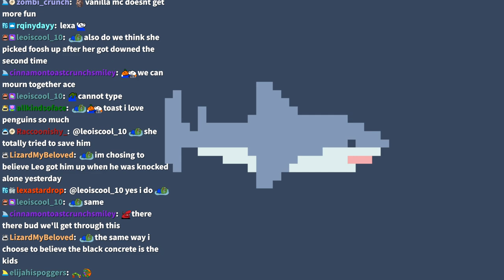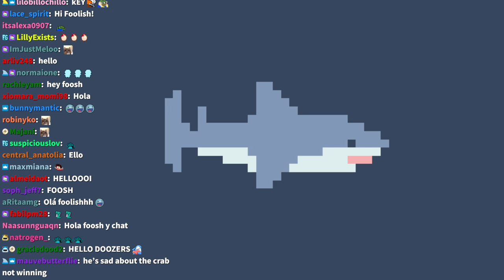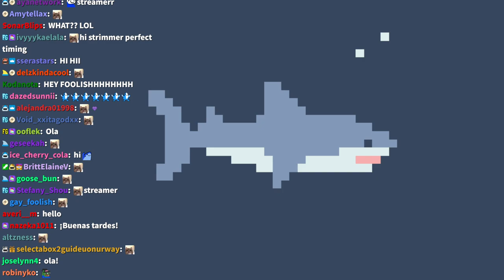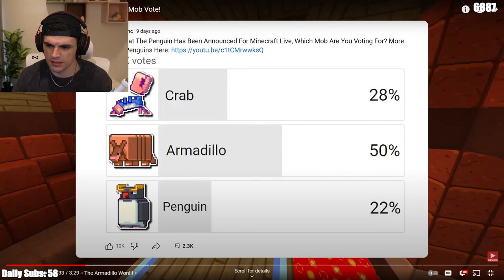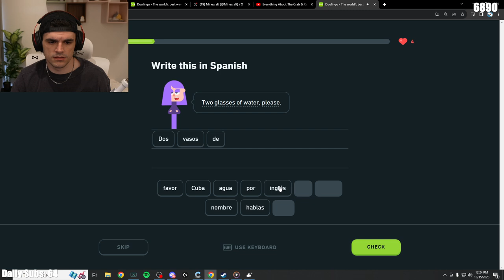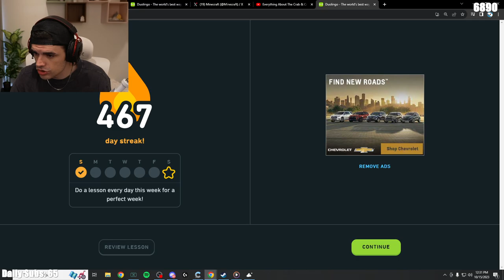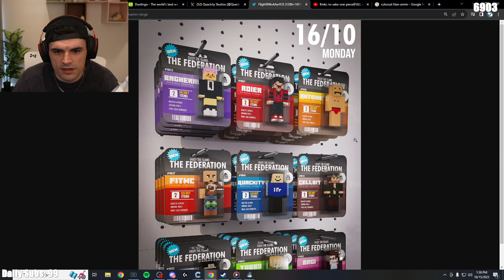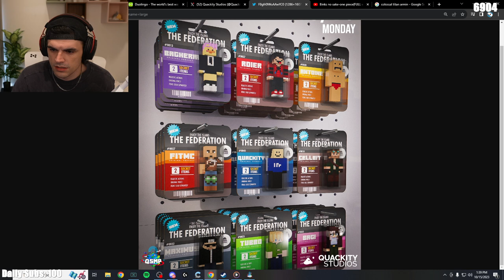BAGI FOUND HER BROTHER? (QSMP DAY 207) - Foolish VOD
Title: 😡when do i get to arrest people😡

00:00:00 - Just Chatting
00:17:22 - Minecraft Live 2023: Discovering the trial chambers!: youtu.be/8jwAtfyxhlk
00:42:03 - The Armadillo WON The Minecraft Live Mob Vote! by Eyecraft: youtu.be/JDX9FZVD_4w
00:48:00 - Everything About The Crab & Crab Claw Minecraft Live Mob Vote 2023 by Eyecraft: youtu.be/Q4vscKFm6Hc
00:52:55 - Duolingo
01:05:26 - QSMP
01:11:39 - Leaving a 'gift' for Cellbit🎁
01:25:12 - Visiting the Order in search of a mystery to solve🔍
01:33:06 - Patrolling🚲
01:50:17 - Looking for a bird for Cellbit🐦
02:22:51 - Setting up a mystery for Cellbit😈
03:08:00 - Working on the Titan💪🏼
↳ 03:52:43 - BBH arrives
03:56:20 - Visiting the Gallery w/ BBH🖼️
04:18:40 - Hanging out w/ BBH
↳ 04:34:57 - Cellbit arrives
04:44:54 - Cellbit has a sister?👀 (ft. BBH, Tina & Bagi)
06:00:20 - Visiting the Order w/ Bagi & Tina
↳ 06:29:43 - BBH arrives
06:39:37- ..awkward